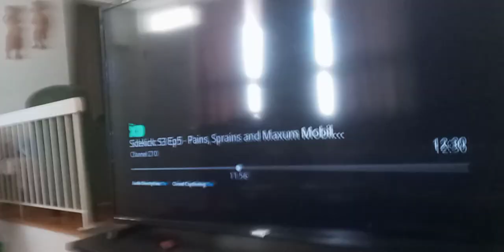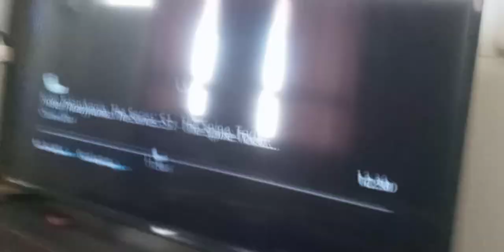virus 3 eye alien beast #1 falls to the ground & v. rovu b. beat it up with punches & kicks it off